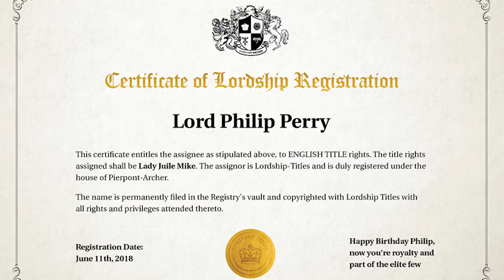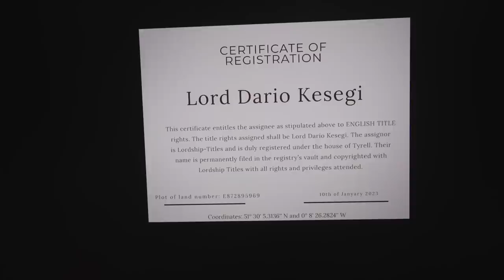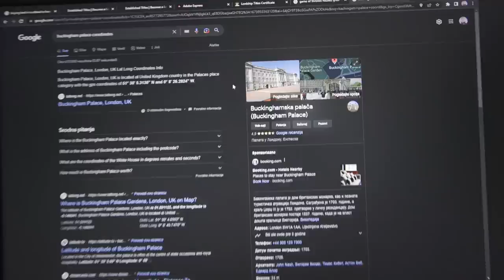Kupila Sam mu PLAC u ENGLESKOJ *PRENK*